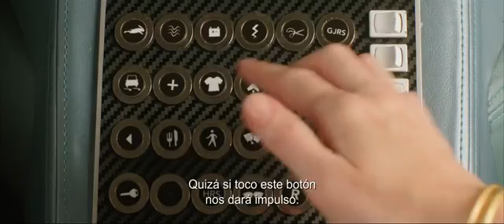Vacaciones | Trailer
TÍTULO ORIGINAL: Vacation
ORIGEN: Estados Unidos
GÉNERO: Aventura, Comedia
DIRECTOR: Jonathan M. Goldstain, John Francis Daley
ACTORES: Leslie Mann, Chevy Chase, Christina Applegate, Chris Hemsworth, Ed Helms, Charlie Day, Elizabeth Gillies, Keegan-Michael Key
CALIFICACIÓN: N/A

La nueva historia se centrará en Rusty Griswold, ahora un hombre adulto que decide llevar a su esposa e hijos a un viaje por carretera a Wally World antes de que cierre para siempre.